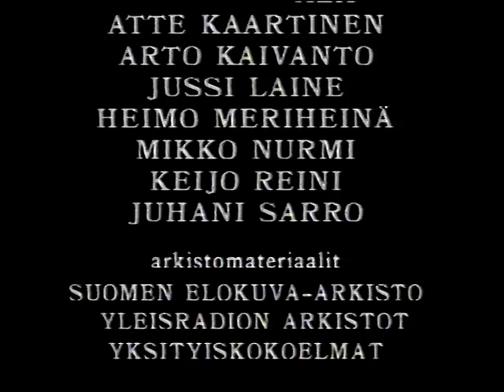Sirkka Sarin kuolema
Film Actor Hannes Häyrinen tells about the accident in Aulanko 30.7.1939